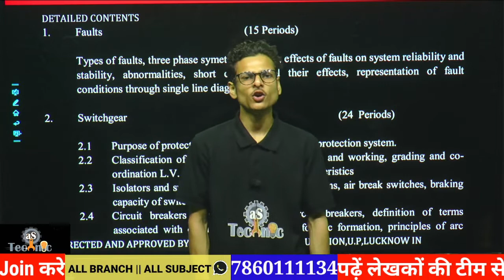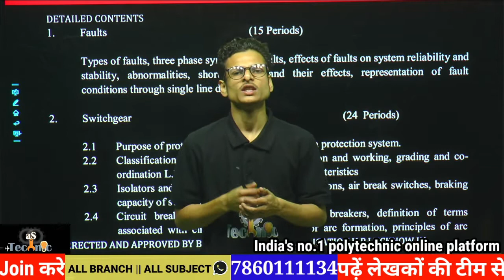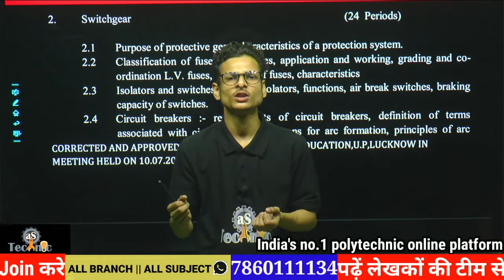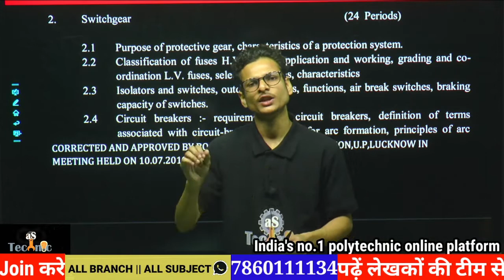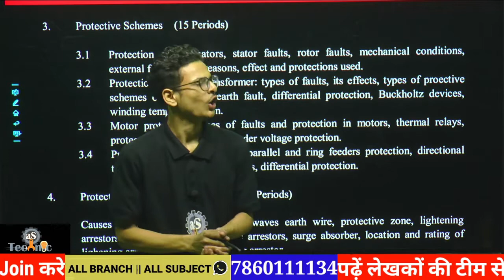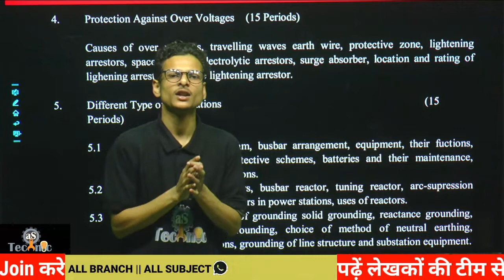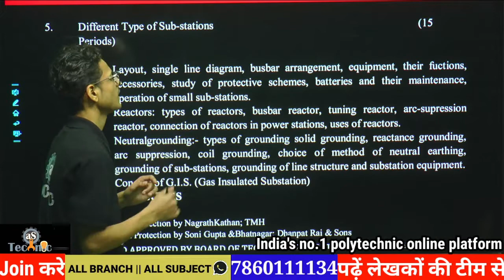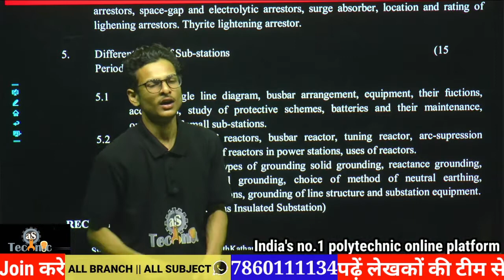SYLLABUS || SWITCHGEAR AND PROTECTION || ELECTRICAL 5TH SEMESTER || POLYTECHNIC LIVE